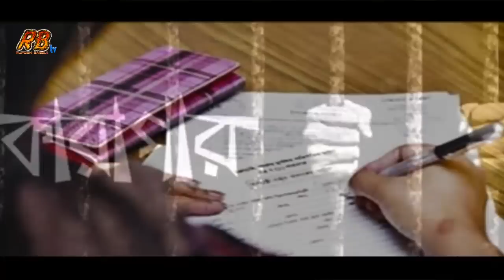এবার আসল কাহিনী ফাঁস! ২ স্বামী বাদেও সুবাহ আরও কয়েকজনের সাথে রাত কাটাত। মানুষ এত নিচে ক্যামনে নামে?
এবার আসল কাহিনী ফাঁস! ২ স্বামী বাদেও সুবাহ আরও কয়েকজনের সাথে রাত কাটাত। যাদের নাম জানলে চমকে যাবেন